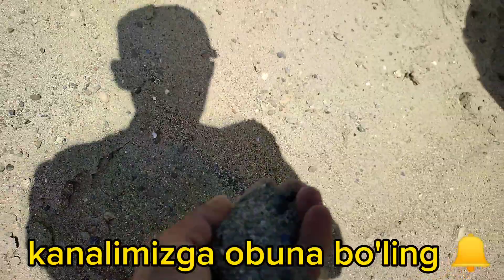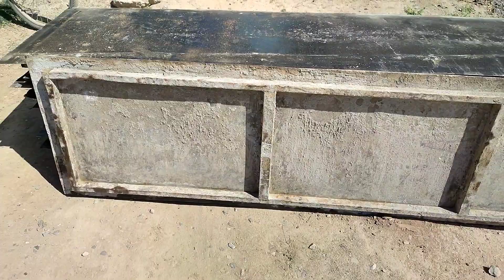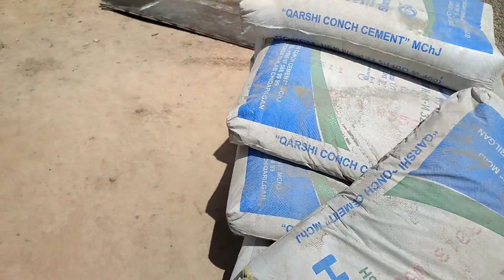15 мая 2023 г.